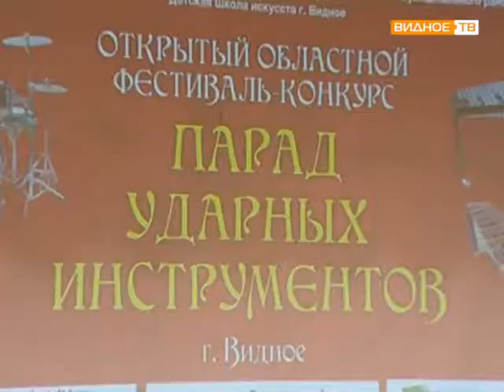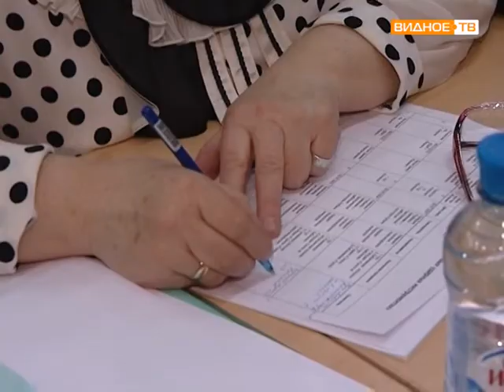Парад ударных инструментов